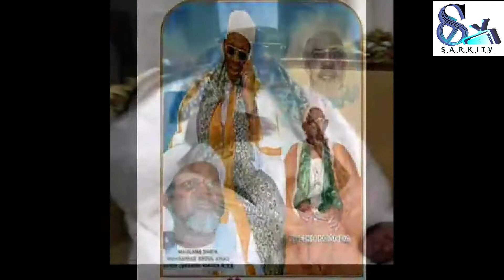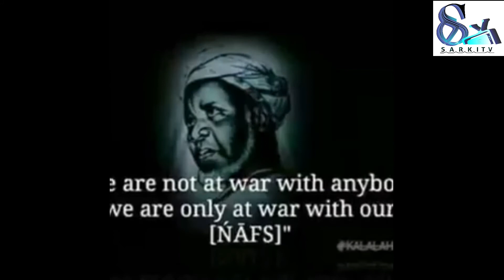ZIKIR - SHEIKH TIJANI NIASS (R T A)